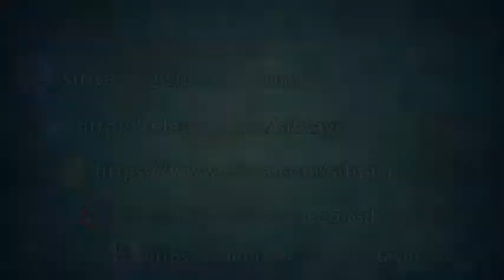قطره ای از دریای فضائل اهل بیت علیهم السلام - حجت الاسلام بندانی نیشابوری